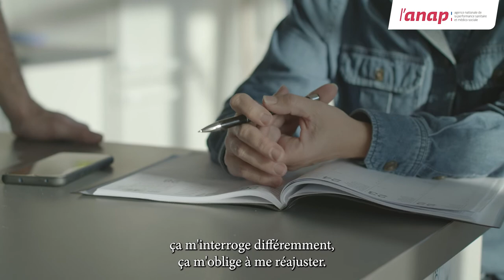Médico-social : l'accueil de tous les enfants avec l'Unapei 17 & le centre social St-Eloi Beauregard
La collaboration avec le droit commun

Avec :
- Emeline Leboeuf (directrice de parcours)
- Françoise Bordet (monitrice éducatrice à l'IMP de Port Neuf)
- Julien Tuffet (directeur du centre de loisirs pour les 3-12 ans, centre social Saint-Eloi Beauregard)

00:00 Présentation
00:30 L'accompagnement, c'était comment avant ?
00:58 Qu'est-ce qui a changé pour les enfants ?
01:47 Les professionnels s'y retrouvent ?
02:33 Comment réussir la transformation ?
03:05 Travaille ensemble, c'est facile ?

"L'IMP nous présente les problématiques de l'enfant, les 1eres fois au centre, l'éducatrice accompagne les enfants, et dans la mesure du possible, se retire petit à petit pour qu'on puisse l'accueillir sans encadrement spécifique [...] On devrait accueillir tout le monde, ne pas se poser la question de qui on accueille ou pas. On ne doit pas avoir à se poser cette question"